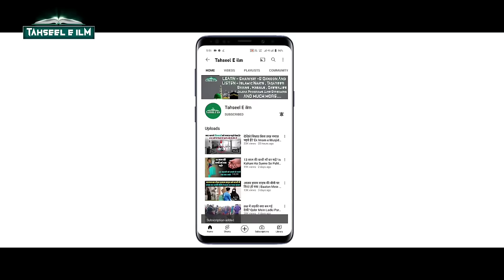शोहर बीवी को खर्चा ना दे तो बीवी क्या करे ? हुजूर ﷺ का फरमान सुने | Biwi Ko Kharcha Dene Ka Hukm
doston aajki is video mein hum aapko batayenge ki jo shouhar biwi ko kharcha nahin deta to biwi ko kya karna chahiye? jab aap janenge to hairan ho Jayenge isliye video bahut hi dilchasp hone wali hai poora zaroor dekhein

About this channel and me:

Friends I am MD Sameer Alam and I have created Tahseel e ilm channel so that you can get Waqiat, Hadith, Quran, Wazaif, Amal, Masails, Stories, Durood, Health Tips and more informative content related to Islam and Islam.